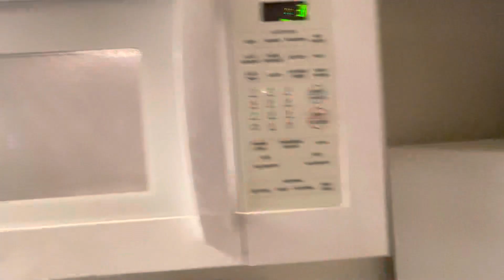223 8th St NE Unit B Move Out